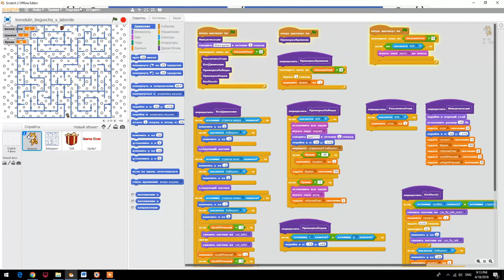Scratch2 Demo game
This demo demonstrates how fast and easy game can be created.